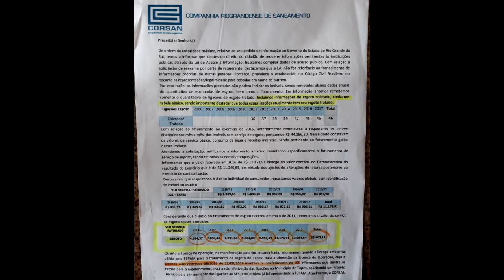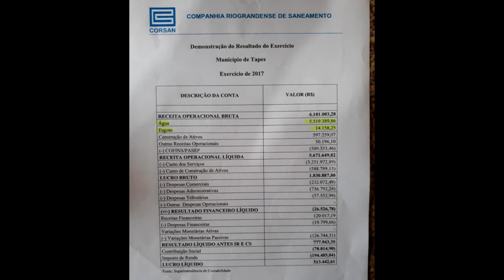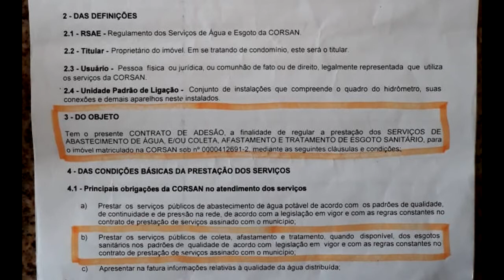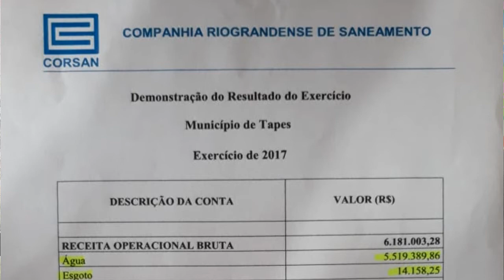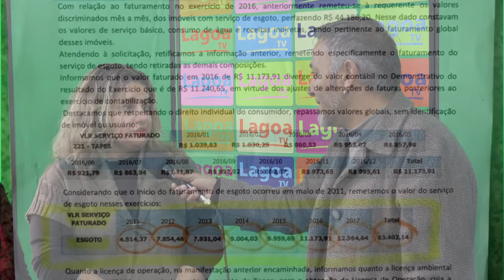MORADORES TAPENSES DENUNCIAM COBRANÇA IRREGULAR DE TAXA PELA CORSAN.